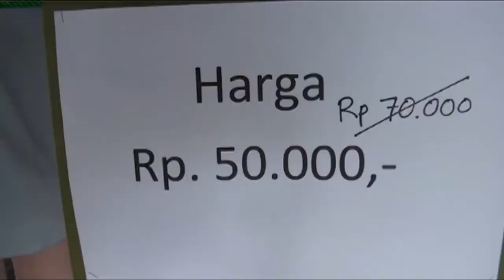1.000 Paket Sembako Di Pasar Murah Pemkot Palembang Ludes Diserbu Warga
Pemerintah Kota Palembang yang berkoordinasi dengan Dinas Perdagangan Kota Palembang serta Perum Bulog menggelar pasar murah bagi masyarakat Kota Palembang. Dalam pasar murah ini setidaknya 1.000 paket sembako seharga Rp. 50 Ribu per paket, serta daging beku dari bulog yang dihargai Rp. 80 Ribu per kilogram ludes diserbu warga.